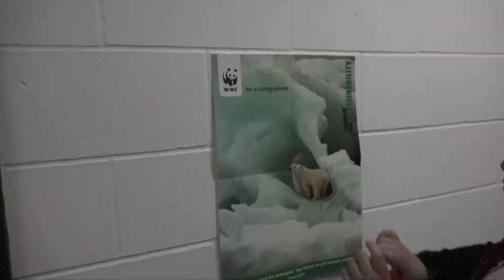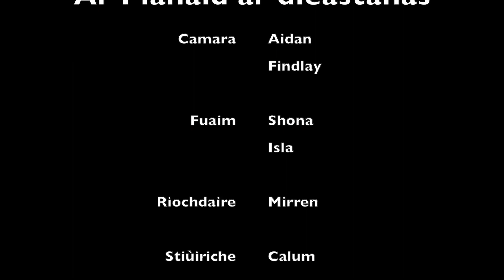Ar Planaid, Ar Dleastanas - Club Film Dhùn Omhain